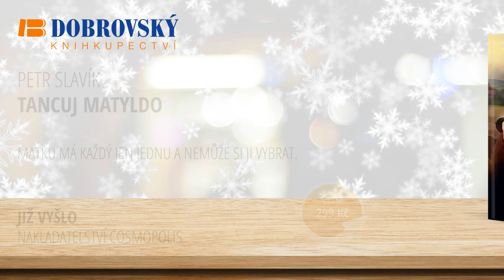Video smyčka prosinec 2024